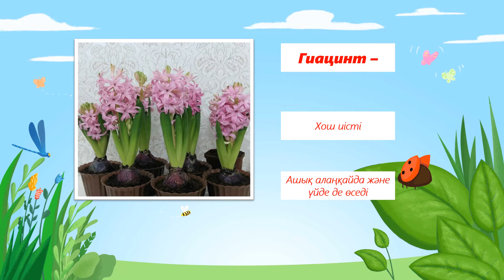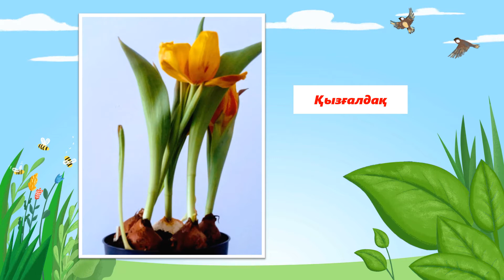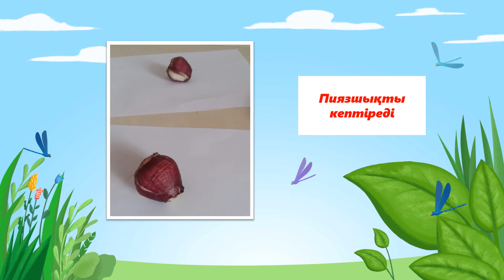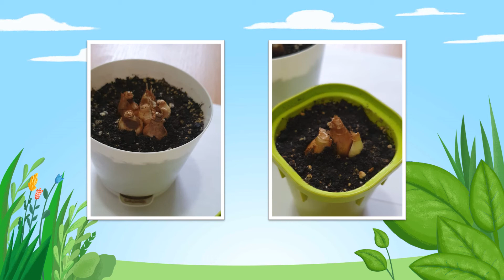Көпжылдық гүлдерді бөлмеде өсіру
Гиацинт, нарцисс, мускари, қызғалдақты бөлмеде өсіріп, сақтау.
//әлиягүлі
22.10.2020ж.